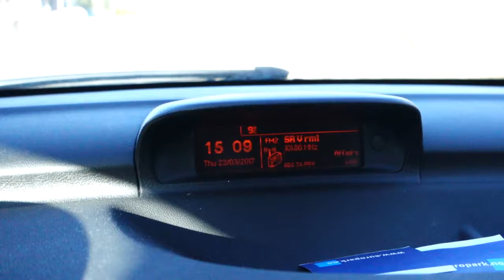SVERIGES RADIO I NORSK BILRADIO LITT UTENFOR OSLO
SVERIGES RADIO I NORSK BILRADIO LITT UTENFOR OSLO.ER DET RART ELLER VANLIG?